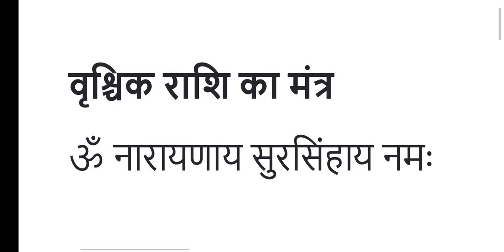वृश्चिक राशि के लिए मंत्र जप vrushik rashi